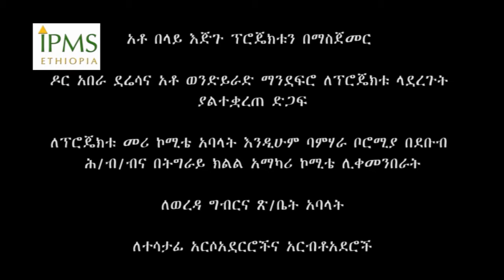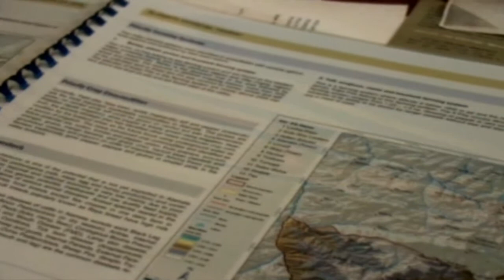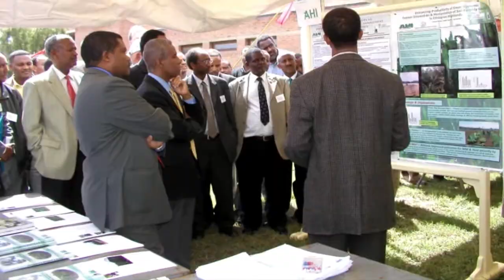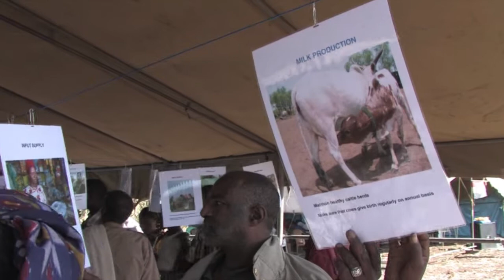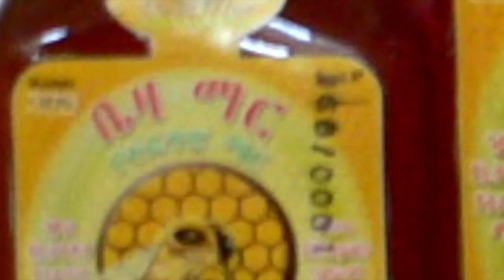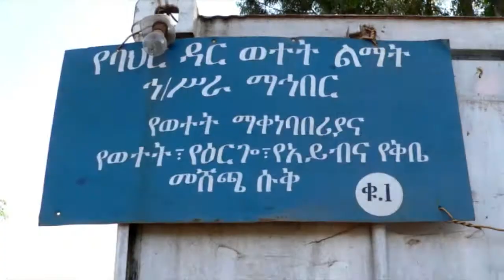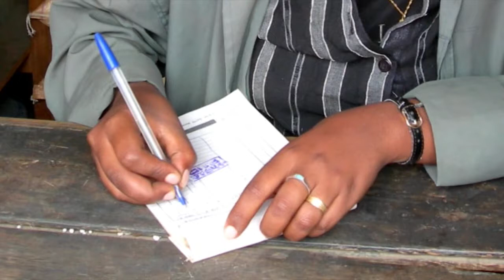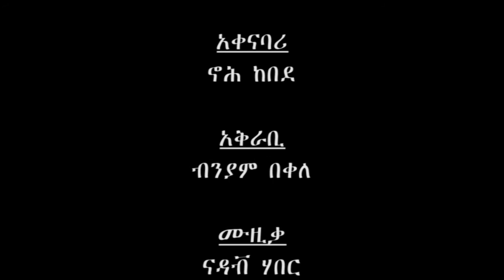የ ምርት እድገትና የገበያ ስኬት ፕሮጀክት ተሞክሮ [IPMS in Ethiopia project experiences, 2005-2012]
ይህ የቪዲዮ ፊልም በ ምርት እድገትና የገበያ ስኬት ፕሮጀክት (IPMS) የተሰሩ መልካም ተሞክሮዎችን እና የአሰራር ዘዴዎችን አጠናቅሮ ይዟል::

This video highlights approaches and experiences of the Improving the Productivity and Market Success (IPMS) of Ethiopian Farmers project that operated in four regions of Ethiopia from 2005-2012. IPMS, funded by the Canadian International Development Agency (CIDA), was a research for development project implemented by International Livestock Research Institute (ILRI) in partnership with the Ministry of Agriculture (MoA) of Ethiopia. The project aimed at transforming subsistence oriented agriculture to market oriented agriculture using a commodity value chain development approach, supported by  knowledge management, capacity development and promotional activities. July 2013.